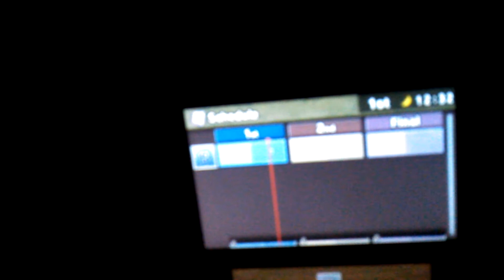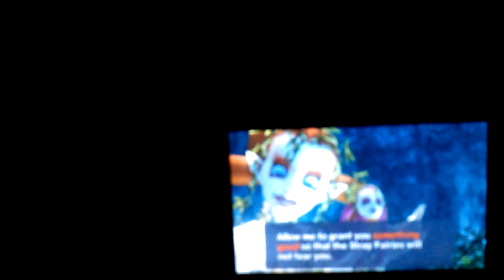Stabbing thieves and jumping trees